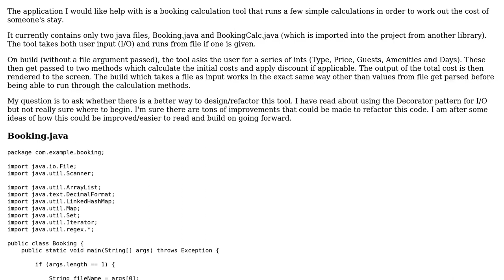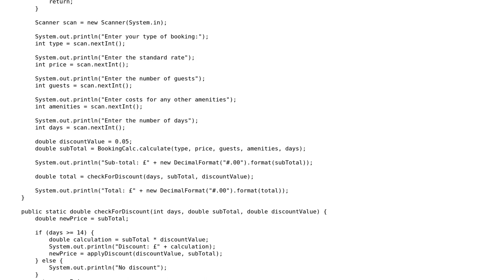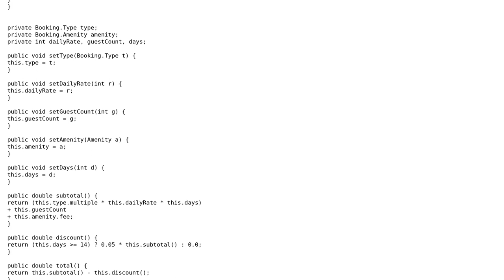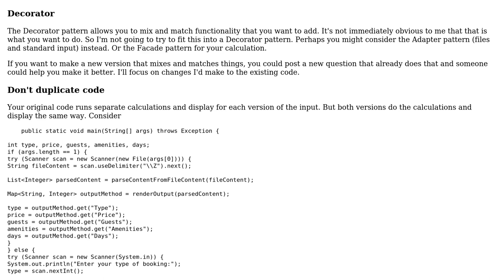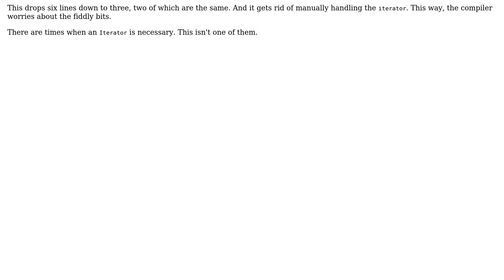Cost calculator for room bookings, based on file or user input (2 Solutions!!)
Cost calculator for room bookings, based on file or user input

With thanks & praise to God, and with thanks to the many people who have made this project possible! | Content (except music & images) licensed under CC BY-SA | Music | Images & others | With thanks to user NoDirection user mdfst13 user 200_success and the Stack Exchange Network Trademarks are property of their respective owners. You are responsible for your own actions.